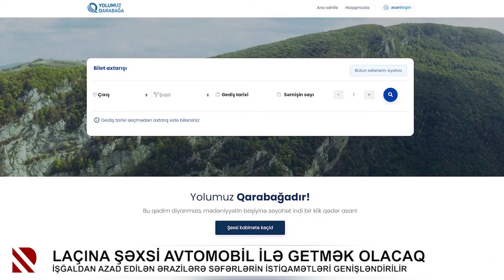Laçına şəxsi avtomobil ilə getmək olacaq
İşğaldan azad edilən ərazilərə səfərlərin istiqamətləri genişləndirilir